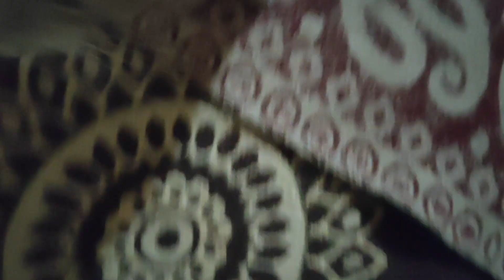Twin Cats playing | Taro & Chiro